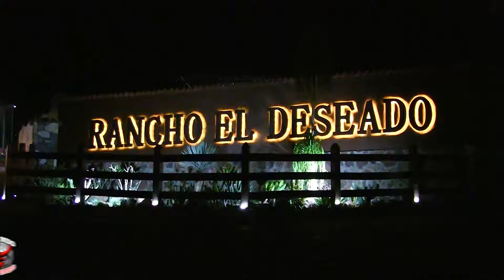HASTA AL PERRO LE DIERON PARA LLEVAR POR ENTROMETIDO//EL DUEÑO DEL PALENQUE DE LOS AMOS DEL TERROR.!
Apoyanos y Ayúdanos a crecer invitando a tus amigos a ver nuestro contenido gracias por tu apoyo esperamos sea de tu agrado 🌟

Quieres que grabemos tus jaripeos contactanos.

Viajamos por toda la república mexicana para conseguir este material. Parte de nuestra paga es tu satisfacción y agradecimiento, puedes ayudarnos con un buen comentario, tu like y sobre todo compartiendo con tus amigos nuestro contenido.

Esto es
🔥UN MUNDO DE JARIPEO FRANK RUELAS🪄